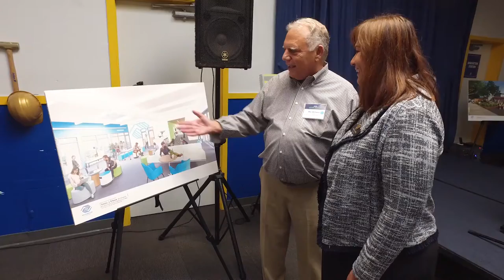Goodbye, Foosball. Hello, 3D Printers.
From a dated space to a high-tech facility. We’re helping today’s youth prepare for tomorrow.